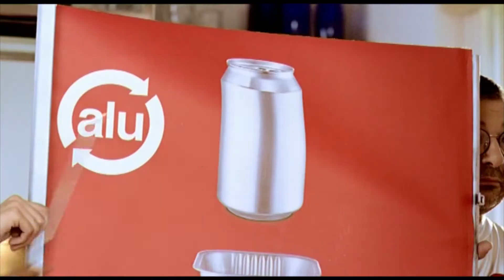TV Spot IGORA Riciclaggio dell'Alluminio al 100%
TV Spot IGORA